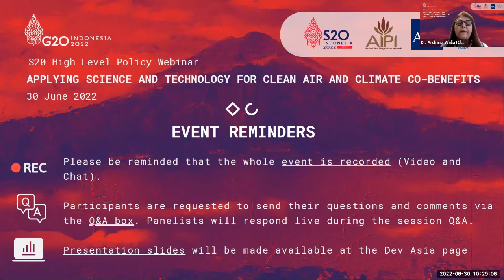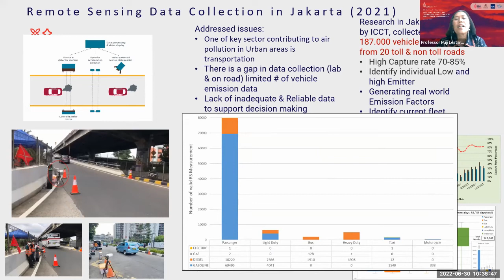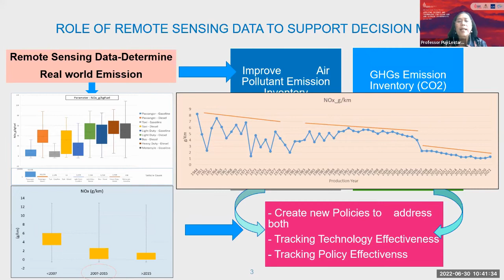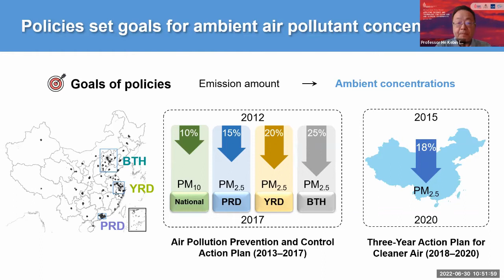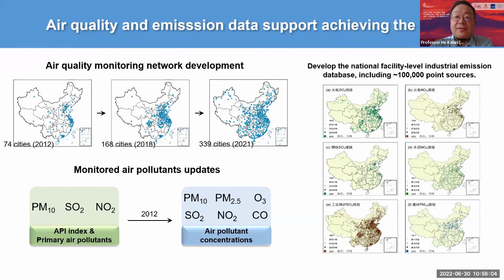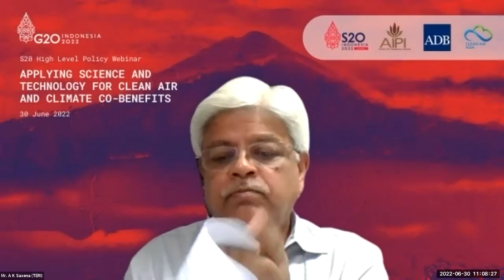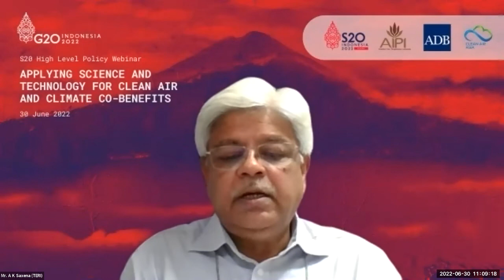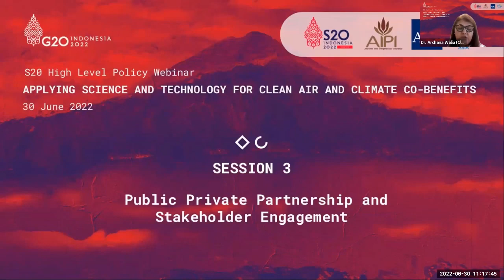Session 2 The role of Research and Technology for promoting Clean Air and Climate Mitigation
Background
Four billion or 92 percent of people in Asia and the Pacific are exposed to air pollution levels that endanger their health (UNEP, 2019). Long-term exposure to air pollution is linked with worse COVID-19 health outcomes, especially hospitalization (Imperial College London, 2021). Air pollution also harms the environment, ecosystems and biodiversity, agricultural yields, and the economy. The cost of health damage from fine particulate matter (PM2.5) air pollution alone is equivalent to 9.3 percent of GDP in East Asia and Pacific and 10.3 percent in South Asia in 2019 (World Bank, 2022). In addition, air pollutants contribute to climate change; tropospheric ozone causes warming of the climate while components of particulate matter (PM) have climate cooling or warming effects.

For Asia and the Pacific countries, rebuilding sustainable economies requires science-based solutions to reduce air pollution and greenhouse gas emissions from key pollution sources, while ensuring a just transition. Improving air quality results in multiple benefits to society, foremost of which is saving lives; protecting the health of women, children and those with co-morbidities; accelerating climate change mitigation; generating green jobs; and promoting economic growth.

Learning from the Asian Development Bank’s (ADB) experience in air quality management in the Beijing-Tianjin-Hebei region of the People’s Republic of China (PRC) and in Ulaanbaatar, Mongolia, effective policies to reduce air pollution and greenhouse gas (GHG) emissions rely on robust scientific data and clean technology solutions. The recent improvements in air quality monitoring in key Asian cities, accessibility of air quality data, and availability of clean technology solutions for the control of major pollution sources provide opportunities for improving air quality and reducing GHG emissions. Efforts must be taken to rapidly scale up and deploy clean technologies in key sectors (e.g., power generation, transportation, industries including micro, small and medium enterprises (MSMEs), waste management) to enable national governments to meet the Sustainable Development Goals (SDGs) and their Nationally Determined Contributions (NDCs) in support of the Paris Climate Agreement.

The ADB, together with the Government of Indonesia, Indonesian Academy of Sciences (AIPI) and Clean Air Asia, has partnered with the Science20 (S20) engagement group of the G20 to deliver this seminar on applying science and technology to achieve clean air and climate co-benefits on 30 June, 2022.

The objective of this seminar is to: i) foster south – south knowledge sharing among Asian countries on improving air quality and lowering carbon emissions at the same time, ii) highlight the role of robust data for developing sound clean air and low carbon policies, iii) discuss recent advancements in clean technology in Asia and mechanisms to accelerate scaling up of clean technology, and iv) discuss opportunities for collaboration between the public and private sector to increase investments in clean technology.